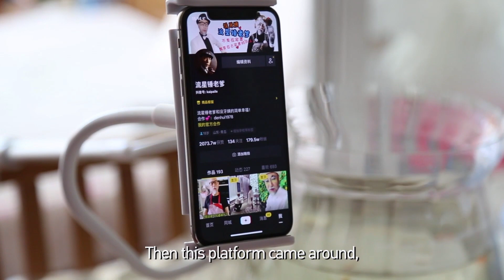【70 Stories from China (Episode 45): From retiree to Douyin celebrity】